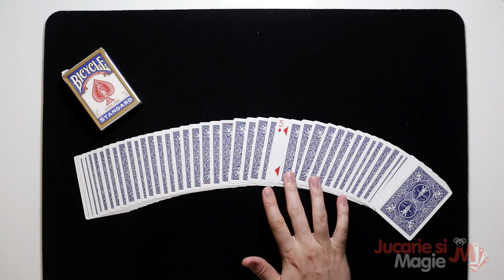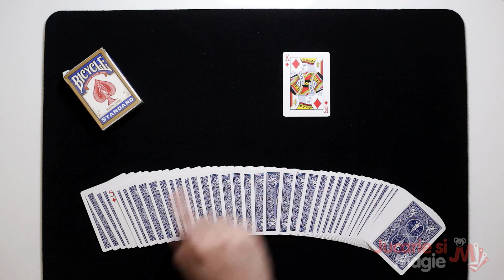TRUC MAGIC EXPLICAT | GPS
Truc magic foarte usor de invatat.

Iti place ce fac ? Poti face o mica (sau mai bine mare) donatie aici!